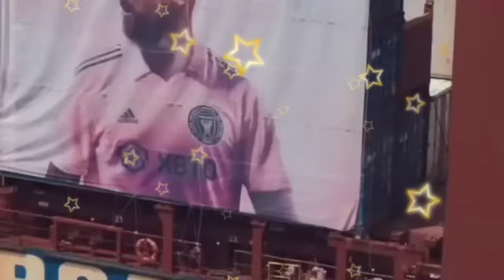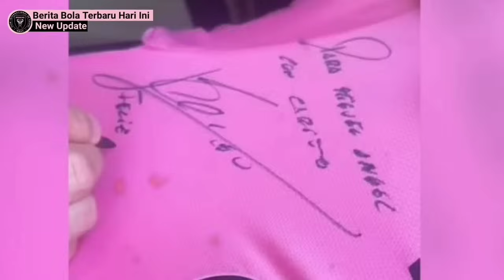Messi Memang Terlalu Jago di MLS‼️kebaikan Lionel Messi tehadap tetangga‼️Berita Bola Terbaru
Nicolás Stefanelli
24 DF Amerika Serikat Ian Fray
26 MF Brasil Gregore
27 DF Ukraina Serhiy Kryvtsov
28 MF Republik Dominika Edison Azcona
29 GK Amerika Serikat CJ dos Santos
30 MF Argentina Benjamin Cremaschi
31 DF Kanada Kamal Miller
32 DF Amerika Serikat Noah Allen
33 DF Argentina Franco Negri
35 FW Kolombia Felipe Valencia
41 MF Honduras David Ruiz
49 FW Haiti Shanyder Borgelin
99 GK Amerika Serikat Cole Jensen
10 FW Argentina Lionel Messi

Argentina
Inter Miami
Nicolás Stefanelli
DF Amerika Serikat Ian Fray
MF Brasil Gregore
DF Ukraina Serhiy Kryvtsov
MF Republik Dominika Edison Azcona
GK Amerika Serikat CJ dos Santos
MF Argentina Benjamin Cremaschi
DF Kanada Kamal Miller
DF Amerika Serikat Noah Allen
DF Argentina Franco Negri
FW Kolombia Felipe Valencia
MF Honduras David Ruiz
FW Haiti Shanyder Borgelin#GK Amerika Serikat Cole Jensen
10FW Argentina Lionel Messi